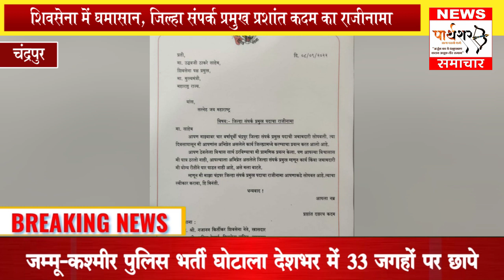चंद्रपुर शिवसेना में घमासान, जिल्हा संपर्क प्रमुख प्रशांत कदम का राजीनामा....PARTHSHAR SAMACHAR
*चंद्रपुर शिवसेना में घमासान, जिल्हा संपर्क प्रमुख प्रशांत कदम का राजीनामा*

 आखिर मुंबई से जली आग चंद्रपुर तक पहुंची गई। एक ओर भाजपा के कंधे पर सवार शिंदे गुट महाराष्ट्र के हर जिले में तेजी से अपने पैर पसारने की कोशिश कर रहा है तो दूसरी ओर उद्धव ठाकरे की शिवसेना को अपने पदाधिकारी बचाने की बड़ी चुनौती है। पास आ चुके महानगरपालिका, जिला परिषद और भविष्य में होने वाले विधानसभा चुनाव के लिए पदाधिकारी बनाना और बचाना दोनों ही गुट के लिए बहुत महत्वपूर्ण हो गया है।
 कुछ ही दिनों पहले शिंदे गुट की ओर से पूर्व शिवसेना जिला प्रमुख नितिन मत्ते को शिंदे गुटके शिवसेना की जिला की जिम्मेदारी सौंपी गई थी जिसके बाद नितिन मत्ते ने जिले का भ्रमण करके नए पुराने शिव सैनिकों को शिंदे गुट की शिवसेना से जोड़ने का काम शुरू कर दिया है। इसमें तरह-तरह की अटकलें लगाई जा रही है जिसमें चंद्रपुर के शिवसेना के सभी बड़े नेताओं के नाम चर्चा में आ गए हैं यहां तक की एक बड़े पदाधिकारी ने शिंदे गुट में आने के लिए एक करोड रुपए और एक गाड़ी की मांग की है ऐसी भी चर्चा शुरू है।
इस बीच एक और बड़ा उलटफेर हुआ और चंद्रपुर शिवसेना के जिला संपर्क प्रमुख प्रशांत कदम का शिवसेना प्रमुख उद्धव ठाकरे को भेजा हुआ राजीनामा वायरल हो गया। इस बात की चर्चा पिछले तीन-चार दिनों से हो रही थी मगर आज वायरल हुए राजीनामा पत्र ने इसको स्पष्टता दे दि है. वैसे इस पत्र पर प्रशांत कदम के हस्ताक्षर नहीं है इसलिए पार्थशर समाचार इसकी पुष्टि नहीं करता मगर इतना बड़ा धुआं उठा है तो आग तो लगी ही होगी। प्रशांत कदम के इस्तीफे के पीछे भद्रावती वरोरा विधानसभा क्षेत्र में एक नए जिला प्रमुख का नाम फाइनल होने का कारण बताया जा रहा है जो कि प्रशांत कदम को और चंद्रपुर के जिला प्रमुख को पसंद नहीं था। चर्चा है कि भद्रावती से फाइनल हुआ नाम इतना पावरफुल है कि वह बाकी सब पर भारी पड़ सकता था इसलिए उसका विरोध किया जा रहा था। इसके पीछे हर महीने की लाखों रुपए की लेनदेन पर असर पड़ने का भी कारण माना जा रहा है।
 अब यह देखना दिलचस्प होगा कि क्या प्रशांत कदम का राजीनामा मुंबई में स्वीकार होता है? भद्रावती वरोरा विधानसभा के लिए जिला प्रमुख बदल होता है? प्रशांत कदम के अत्यंत विश्वासु माने जाने वाले चंद्रपुर के जिला प्रमुख क्या कदम उठाते हैं? इन सब खेल के पीछे शिंदे गुट का क्या फायदा नुकसान होता है? क्या चंद्रपुर का भी जिला प्रमुख बदला जाएगा?